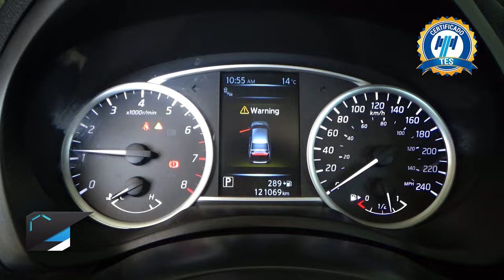Nissan / Sentra / 2018 - 17698